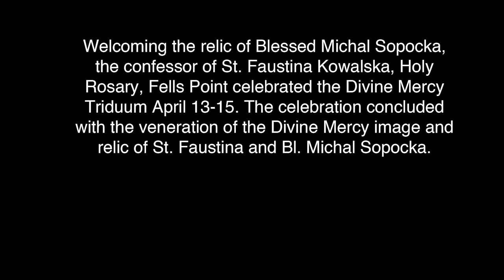CatholicReview.org: Divine Mercy Triduum at Holy Rosary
A Fells Point parish observes Divine Mercy Sunday with three days of special events, including veneration of a relic.